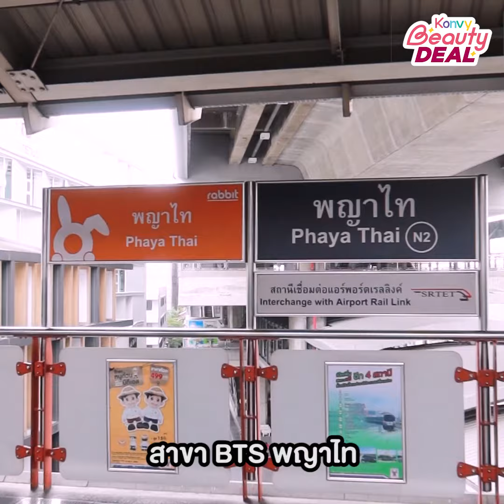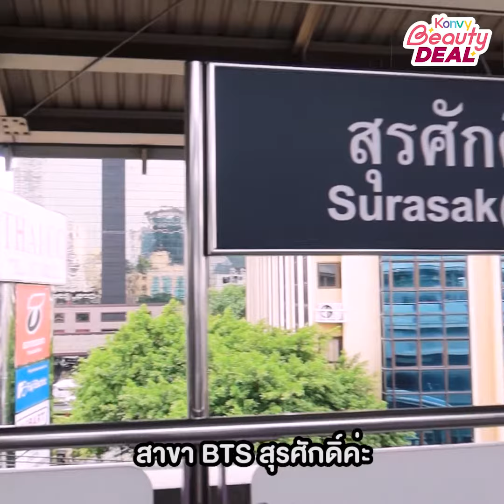อัพขนตากับเจ้าของรางวัล Best of Salon 2020 Lashury Eyelash Salon | Konvy Beauty Deal EP. 2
มาอัพขนตาให้สวยฟรุ้งสะพรึง ตะลึงกันทั้งบาง เดินทางสะดวกติดรถไฟฟ้า!
👑💃สวยสมมงที่แท้ทรู วันนี้เราจะมาพาสาวๆ มาชมร้านต่อขนตาสุดฮิตอย่าง Lashury Eyelash Salon เจ้าของรางวัล “Best of Salon 2020” จาก Konvy บอกเลยว่าคลิปนี้ไม่ธรรมดาเพราะจะพาไปว๊าปอัพขนตาสวยเด็ด เผ็ดไฟลุกตามสถานีรถไฟฟ้า 9 สถานี เดินทางสะดวก มว๊ากกก! ถ้าอยากรู้ว่าก่อนทำกับหลังทำจะสวยเด้งแตกต่างกันขนาดไหนต้องเข้าไปรับชมคลิปกันเลยค้า

📍 Lashury Eyelash Salon : มี 13 สาขา BTSหมอชิด, BTS ช่องนนทรี, BTS สนามกีฬา, BTS พญาไท, BTS อนุสาวรีย์, BTS นานา, BTS ทองหล่อ, BTS เอกมัย, BTS อุดมสุข, MRT จตุจักร, MRT ห้วยขวาง, MRT พระราม9, เกตเวย์บางซื่อ